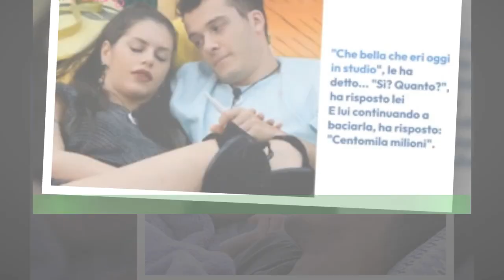Gf Vip, Antonella Fiordelisi rifiuta Edoardo cosa è successo durante la notte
Edoardo Donnamaria e Antonella Fiordelisi sono stati due dei protagonisti dell'ultima puntata del GfVip.La coppia è stata chiamata in studio da Alfonso Signorini che ha permesso ai due di confrontarsi: Antonella vorrebbe continuare il proprio percorso da single mentre Edoardo vorrebbe tornare vicino all'ex schermitrice. Dopo la conclusione dell'ultima puntata del GfVip, Edoardo Donnamaria, forse galvanizzato dall'atmosfera vissuta nella serata,